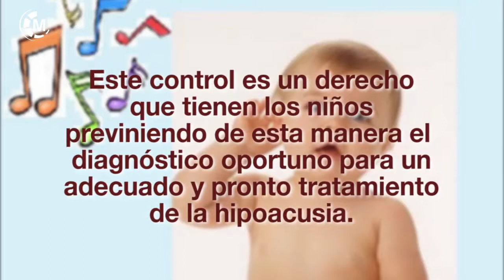Spot Municipio de Maipu Bs As | OTOEMISIONES ACÚSTICAS